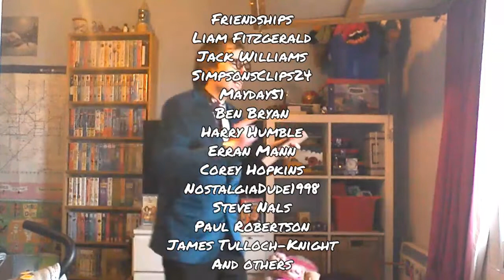Behave Loonie: Loonie's Charity Single (19/3/2022)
When Oswald gets a letter from the council saying they're running a charity single competition, he decides to enter but has he got what it takes to write a song?

Story idea by Ben Freeman.